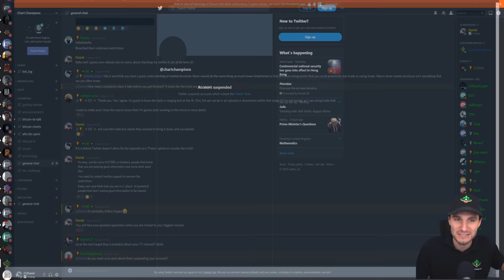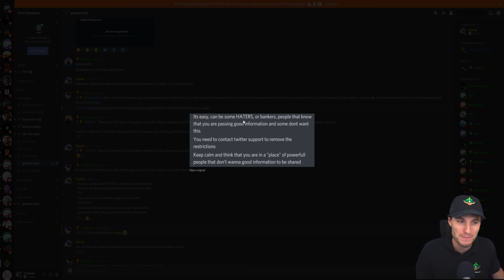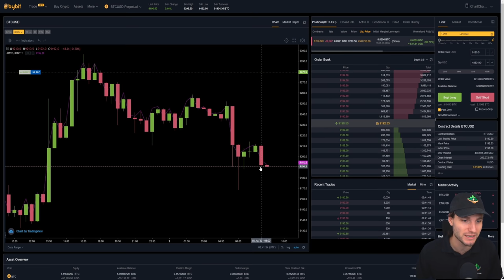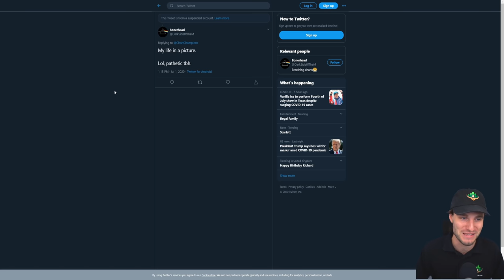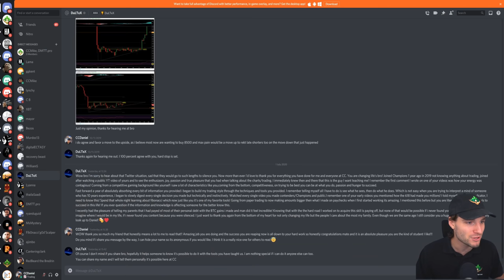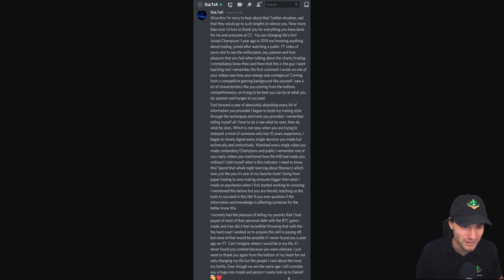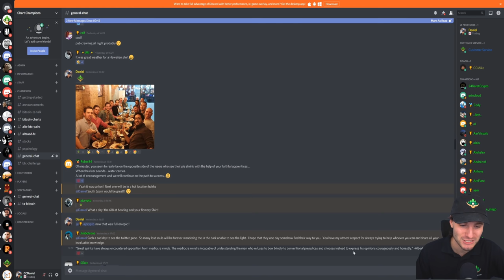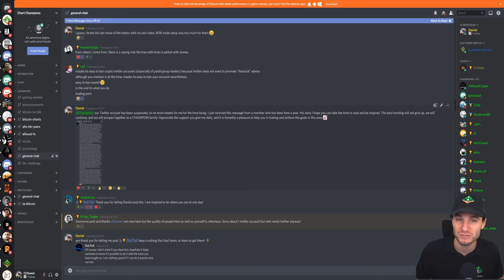Sharing trading secrets silenced! Banned from Twitter.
After the Chart Champions twitter account received so many reports from haters they managed to take us offline and thus silence our voice to over 12,000 people! Why did this occur and what is next for us on this journey.